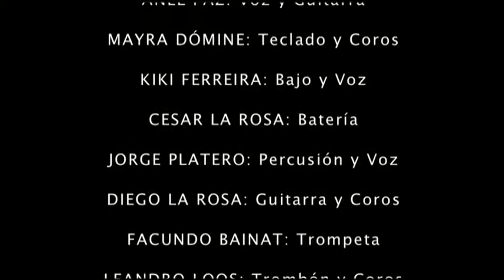Carnavalero - El General Paz & la Triple Frontera, teloneando a Gilberto Gil - 09/10/08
Carnavalero - El General Paz & la Triple Frontera, teloneando a Gilberto Gil

El 09 de Octubre del 2008 El General Paz & la Triple Frontera tuvo el honor de telonear a Gilberto Gil en el Teatro Gran Rex de Buenos AIres, Argentina.

Anel Paz : voz y guitarras.
Mayra Dómine: teclados y coros.
Kiki Ferreira: bajo y voz.
César La Rosa: batería.
Jorge Platero: percusión y voz.
Diego La Rosa: guitarras y coros.
Facundo Bainat : trompeta.
Leandro Loos : trombón y coros.
Mauricio Deambrosi : saxo tenor.

Producción & stage manager : Pablo Turchetti.
Cámaras: Vita Ariztegui y Luciana Jarés.
Vestuario: Mariana Koolen.
Ingeniero de sonido: Federico "Tío" Ariztegui.
Ingeniero de monitoreo: Ramiro Alonso.
Asistentes : Daniel Ramos, Javier "Dr.Muerte" Ramos, y Diego Colombo.
Fotografía : Sol Bianco.
RRPP : Juliana Strappa.
Realizacion y edicion : Pamela Hosman, y  Luciano Pucheta para Panoramica Producciones.